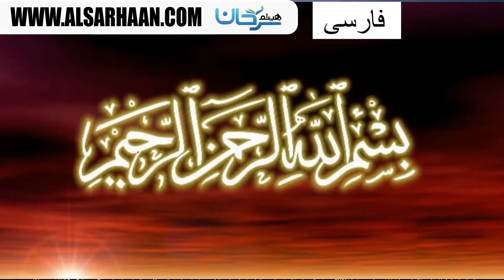الهی از تمام بيماري ها به تو پناه مي برم